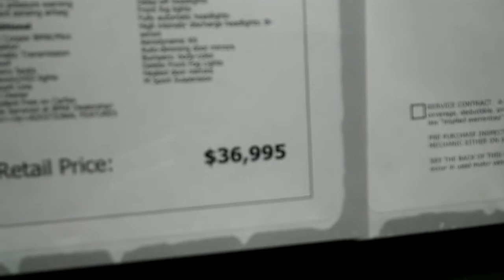Marks new 335i msport